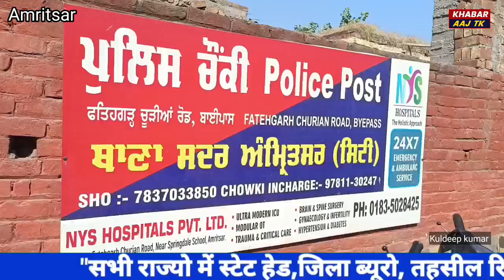ਅੰਮ੍ਰਿਤਸਰ ਚ 3 ਨੌਜਵਾਨਾਂ ਦੀ ਭੇਦਭਰੇ ਹਾਲਾਤਾਂ ਚ ਹੋਈ ਮੌਤ